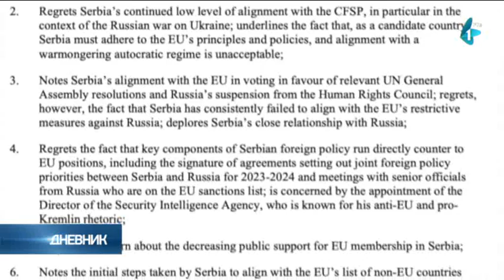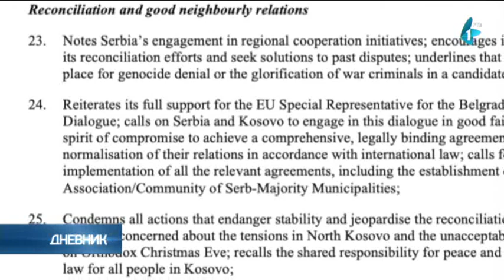Bilčik: Odnosi sa Prištinom i sankcije Rusiji odrediće brzinu srpskog puta ka EU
Izvestilac za Srbiju u Evropskom parlamentu, Vladimir Bilčik, objavio je danas svoj nacrt izveštaj o Srbiji u kojem se pozdravlja činjenica da članstvo u EU i dalje predstavlja strateški cilj Srbije, ali navodi da će normalizacija odnosa sa Prištinom i usklađivanje sa evropskom spoljnom politikom odrediti dinamiku srpskog puta prema EU.